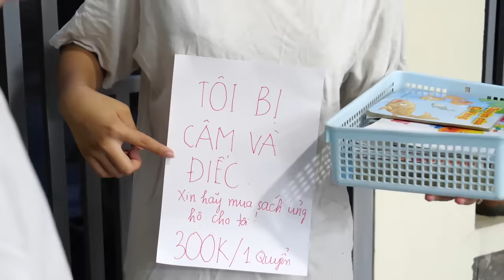RICH KID & ĂN XIN - Tập 11: Nhà Hàng Xiên Que 0 Sao VS Thực Đơn Xiên Que Thượng Hạng!!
🌟 ĐĂNG KÝ miễn phí để gia nhập gia đình Gấu nhé!
ღ Chúng ta có thể gặp nhau ở đây nè! ღ